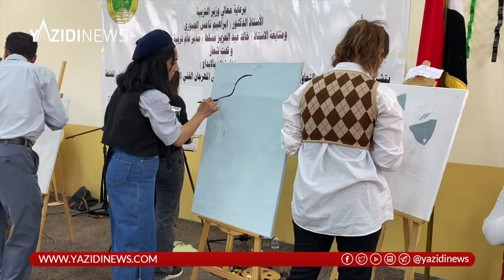بدعم من مبادرة نادية جانب من مهرجان سنجار الفني لمدارس سنجار